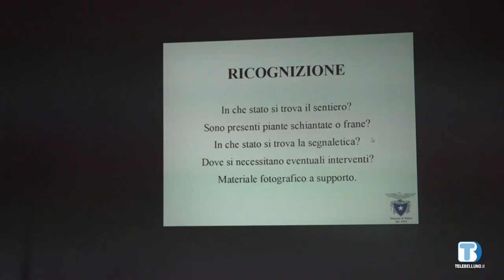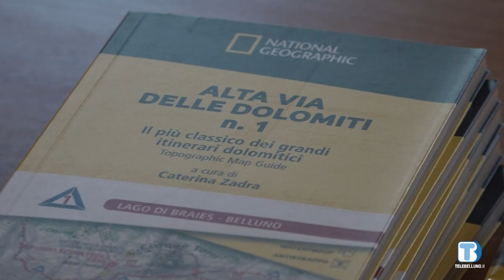Sposalizio fra la Fondazione DMO e il CAI per la valorizzazione turistica dei sentieri di montagna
Nuove sinergie d’intenti fra la Fondazione DMO Dolomiti Bellunesi e il coordinamento Cai Sezioni Dolomiti Bellunesi: al centro della comune attenzione un’infrastruttura turistica come I tanti sentieri che caratterizzano la montagna bellunese.